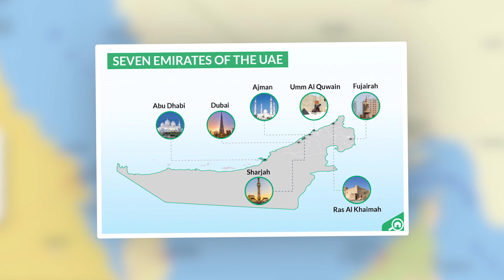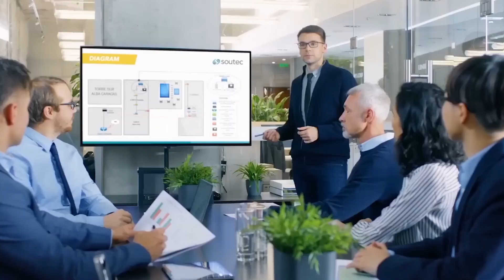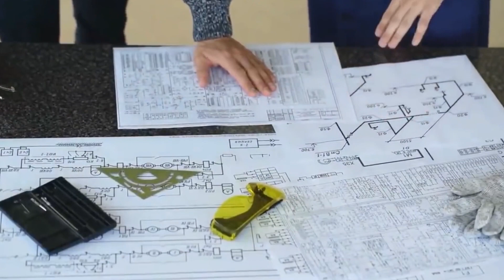WHAT is The DARK SIDE of Dubai nobody talks about?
What do you think of dubai A city of dazzling skyscrapers with breathtaking heights, flashy supercars driven by millionaire and massive shopping malls that store everything a person could ever want. Yes, that may be your perception but only if you don’t know the actual truth about Dubai that nobody talks about. So do you wanna know the dark side of Dubai? Then stay with us on COUNTRY FACTS.

dubai which is on the coast of the Persian Gulf in the eastern part of the Arabian Peninsula, desires to be the business center of Western Asia. It is also a major hub for people and goods around the world. The city, which was already a major center of trade, grew a lot because of the money from oil. Less than 5% of the emirate's income comes from oil right now. Since the beginning of the 21st century, Dubai has been a hub for regional and international trade. Dubai's economy is based on trade, tourism, aviation, real estate, and financial services.

The emirates which is short for the United Arab Emirates, is a country in Western Asia. It is at the eastern end of the Arabian Peninsula and has land borders with Oman and Saudi Arabia. It also has sea borders with Qatar and Iran in the Persian Gulf. Abu Dhabi is the country's capital, while Dubai, which has the most people, is a place where people from all over the world meet.

About Country Facts
🎥 Videos about Country Facts, Geography facts, Economic nation
🎨 Written, voiced and produced by CountryFacts